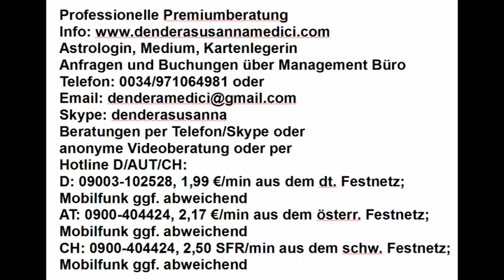Tageshoroskop & Mondmagie: 15.05.2018 "Neumond"